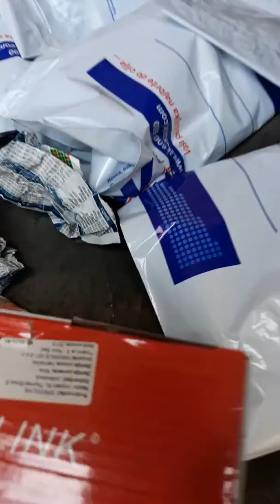Aks otvoren paket